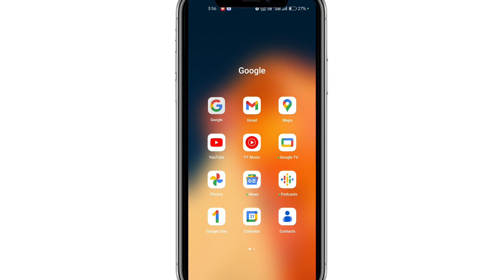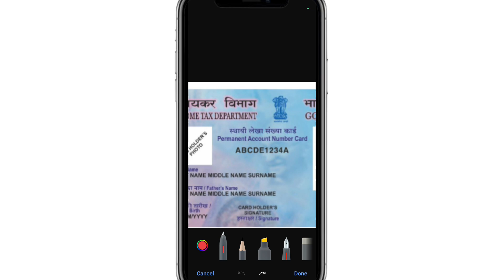Pan Card Number Kaha Hota Hai | Pan Card Ka Number Kahan Hota Hai | Pan Card Number Kaun Sa Hota Hai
pan card mein pan card number kahan hota hai
pan card no. kaha hota hai
pan card ka number kahan likha rahata hai
pan card mein pin number kahan hota hai
पैन कार्ड नंबर कहां होता है
pan card mein pan number kaun sa hota hai
pan card me pan card number kaha hota hai
pan card number kaise hota hai
pan no kya hota hai
pan card mein pan number kahan per hota hai
pan card mein pan card number kaun sa hota hai
pan card ka number kahan per likha hota hai
pan card kitne number ka hota hai
pan card number kaha likha hota hai
pan card number kahan se dekhen
pan card number kya hai
pan card per pan card number kahan hota hai
pan card pin number
पैन कार्ड का नंबर कहां होता है
pan card ka kitna number hota hai
pan card kaisa dikhta hai
pan card ka pin number kaun sa hota hai
pan card kaisa hota hai
pan card kaisa hota hai dikhaiye
pan card kya hota hai
pan card mein pan card number kahan likha hota hai